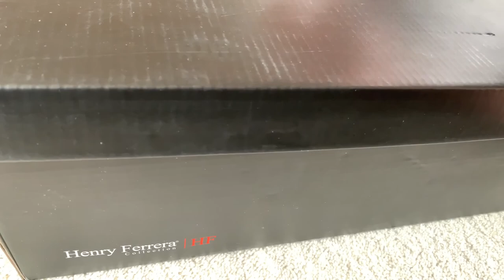Buddy the Hamster sings his last Birthday song. Funeral fail.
Tribute to Buddy the Hamster. RIP